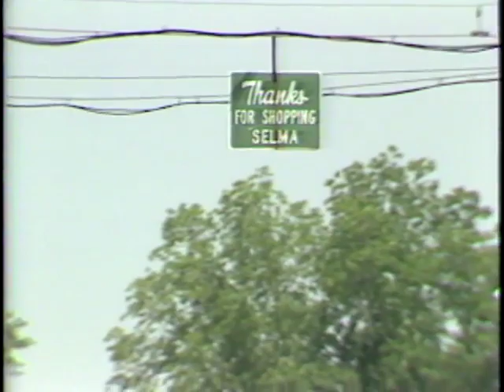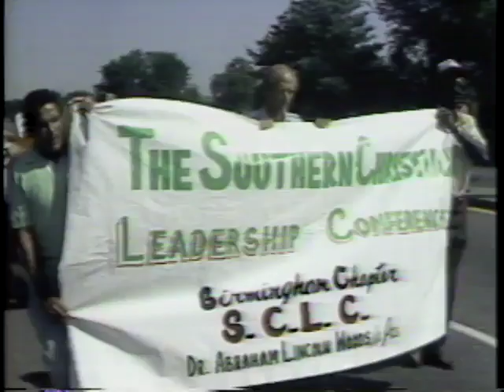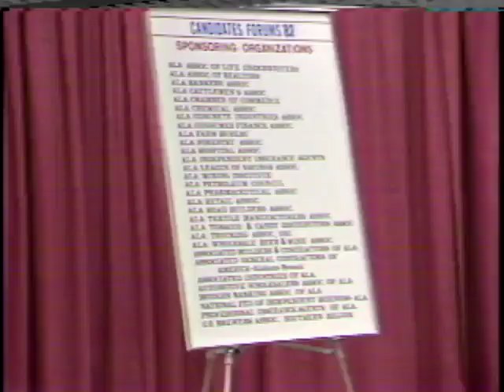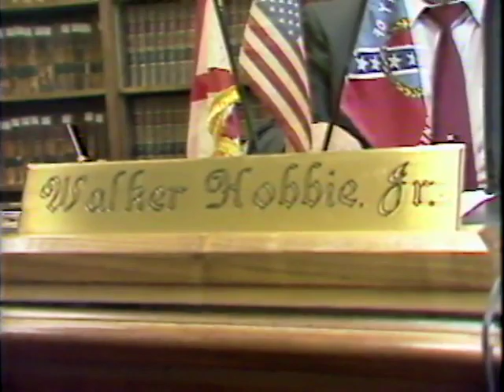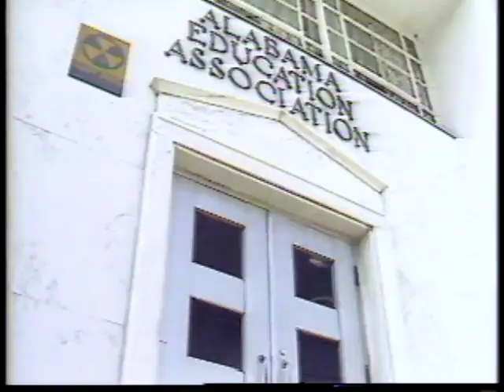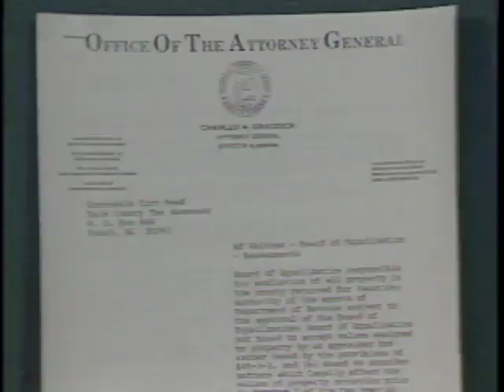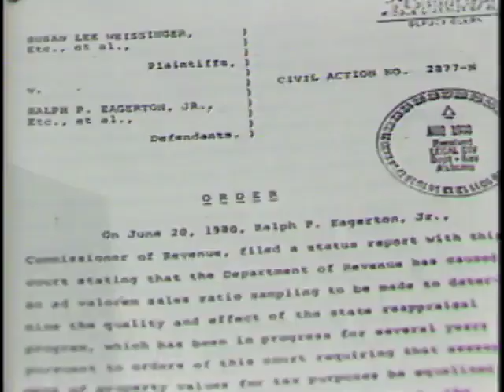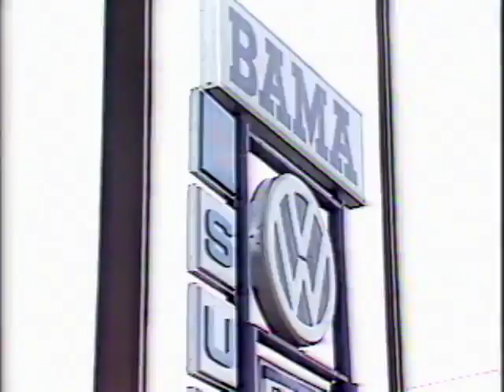WSFA item A063.0006